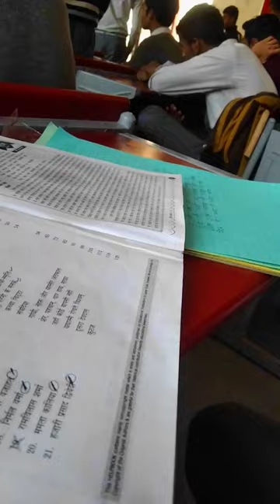Mini vlog#3 || Mera school परिचय 😂